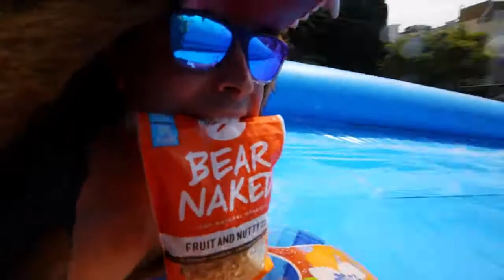Urban Surfing down streets of San Francisco! Bear Naked!